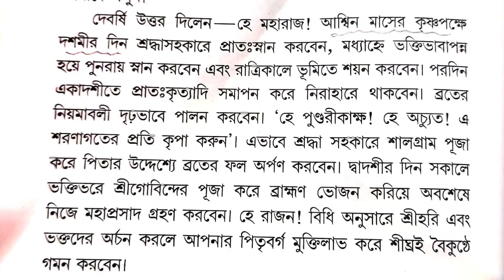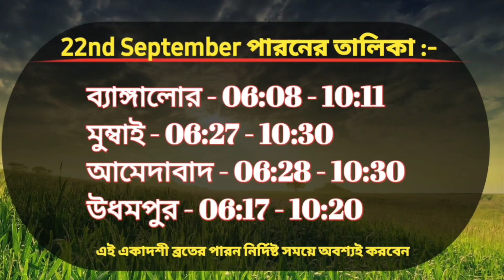ইন্দিরা একাদশী ব্রত কথা মাহাত্ম্য ২০২২ indira ekadashi 2022 vrat katha mahatva bengali iskcon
ইন্দিরা একাদশী ব্রত কথা মাহাত্ম্য ২০২২ কি indira ekadashi 2022 vrat katha mahatva in bengali amit vikram das brahmachari prabhu iskcon lecture . শ্রীপাদ অমিত বিক্রম দাস ব্রহ্মচারী ইন্দিরা একাদশী মাহাত্ম্য 2022 ব্রত কথা ইন্দিরা একাদশী ২০২২ একাদশী পালনের নিয়ম কি indira ekadashi vrat katha 2022 iskcon indira ekadashi 2022 vrat vidhi mahatva in bengali lecture by hg amit vikram das brahmachari prabhu iskcon . This iskcon bengali indira ekadashi vrat katha mahatmya video about indira ekadashi 2022 vrat katha vidhi mahatva in bangla and indira ekadashi 2022 date and time in bengali. Also explain indira ekadashi vrat date and time in bengali in this indira ekadashi video .

ইন্দিরা একাদশী ব্রত কথা মাহাত্ম্য ২০২২ indira ekadashi 2022 date and time in bengali
ইন্দিরা একাদশী মাহাত্ম্য ২০২২ একাদশী পালনের নিয়ম
শুরু -  21 সেপ্টেম্বর 2022 (বুধ)
পারন - 22 সেপ্টেম্বর 2022 (বৃহস্) 06-03 থেকে 09-28
আশ্বিন মাসের একাদশী ইন্দিরা একাদশী নামে পরিচিত। এই ব্রত পালনে মহাপাপ বিনষ্ট হয়। এমনকি কর্মবিপাকে যারা নিম্নযোনি লাভ করেছেন, সেই পূর্বপুরুষদেরও উত্তম গতি লাভ হয়। এই একাদশীর মাহাত্ম্য শোনামাত্রেই সামবেদীয় যজ্ঞ ফল লাভ করা যায়। এই ইন্দিরা একাদশীর মাহাত্ম্য পাঠ ও শ্রবণে মানুষ সকল পাপ মুক্ত হয়ে বিষ্ণুলোক প্রাপ্ত হয়।

indira ekadashi 2022 vrat katha mahatva in bengali
Begin fasting - 21 September 2022 (Wed)
Break - 22 September 2022 (Thu) 06-03 to 09-28
The Supreme Personality of Godhead, Lord Shri Krishna then replied, "This Holy day is called Indira Ekadashi. If a person fasts on this day, all his sins are eradicated and his forefathers who have fallen into hell are liberated. Oh best of kings, one who simply hears about this sacred Ekadashi achieves the great merit earned by performing a horse sacrifice.Oh Yudhishthira, these are the glories of the Indira Ekadashi, which occurs during the dark fortnight of the month of Ashwin. Whoever hears or reads this narration certainly enjoys life in this world, is freed of all reactions to his past sins, and at the time of death returns home, back to Godhead, where he lives eternally."